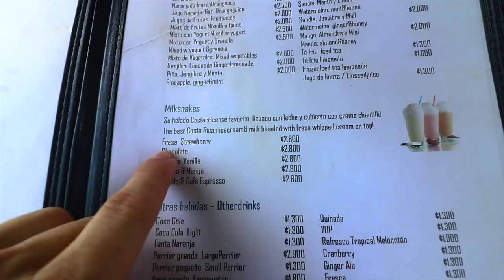I LEARNED HOW TO SURF!!!... kinda... | Costa Rica Day 7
Today was a fun day. We got some surfboards, ate some good food and were surrounded by a mariachi band!!

CAMERA GEAR
Canon t6i
Fly cam
nd filter
lacie hard drive
small tripod
bendy tripod